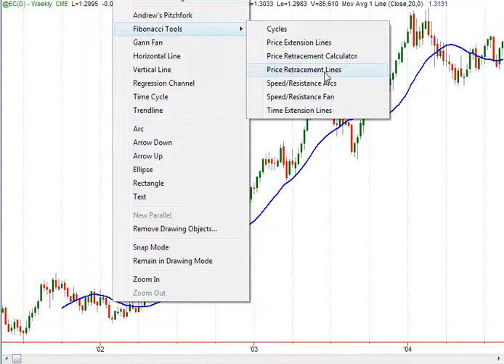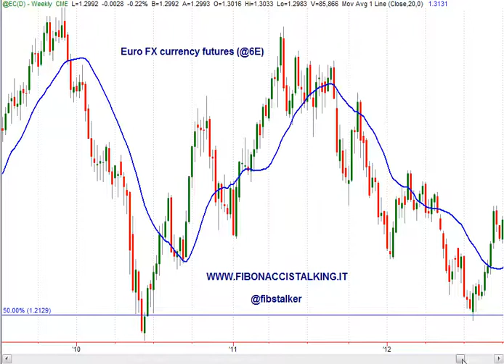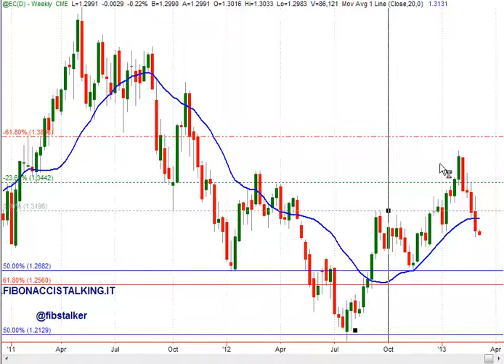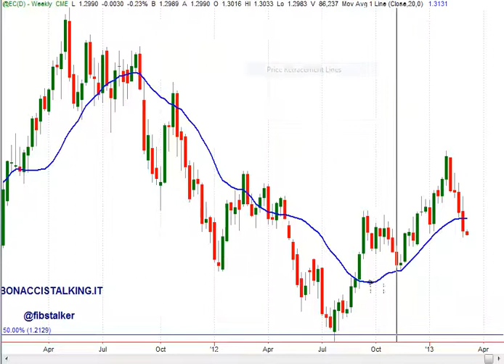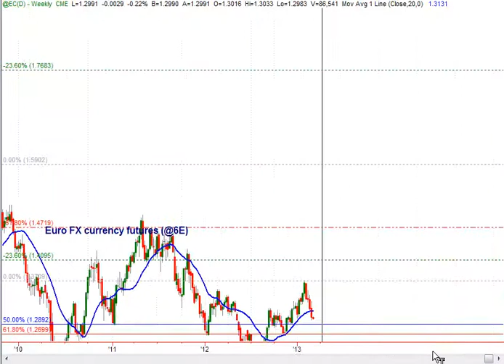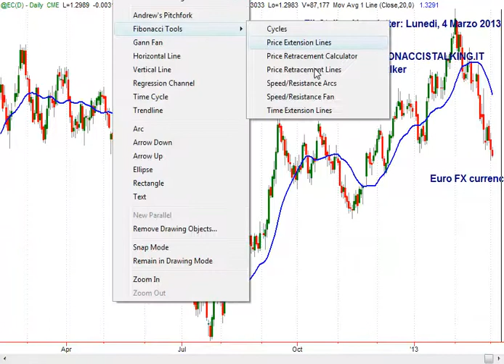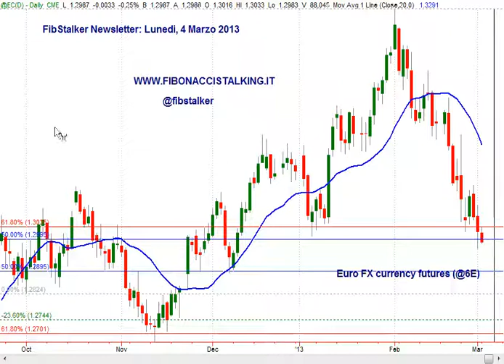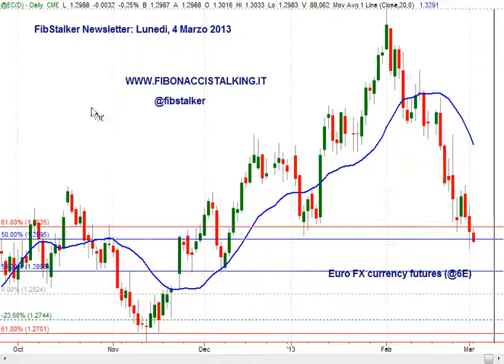Review Settimanale e Forecast Euro-Dollaro, settimana del 4 Marzo 2013 (Italian Language)